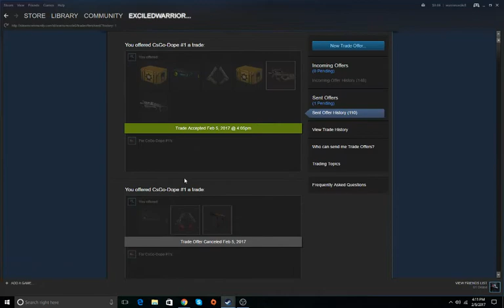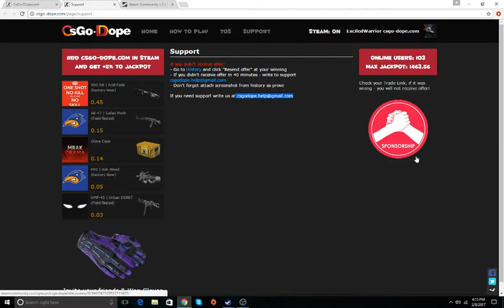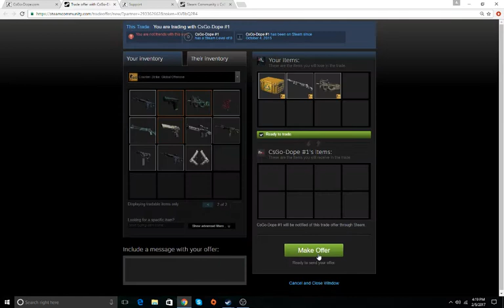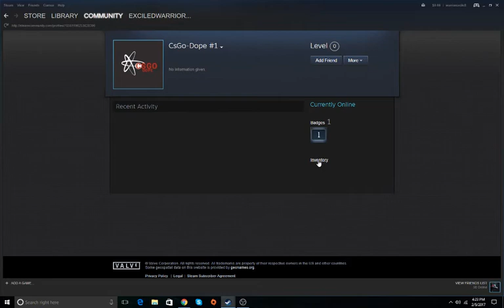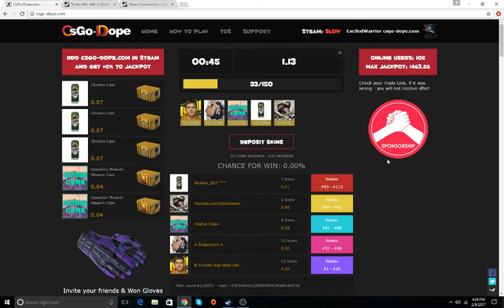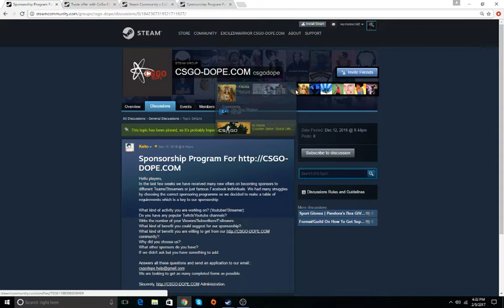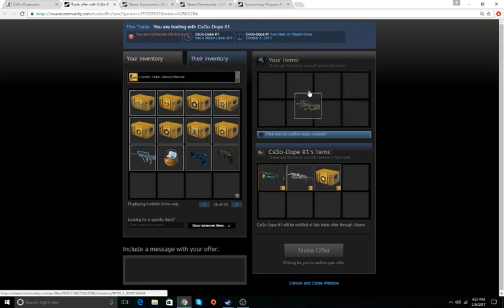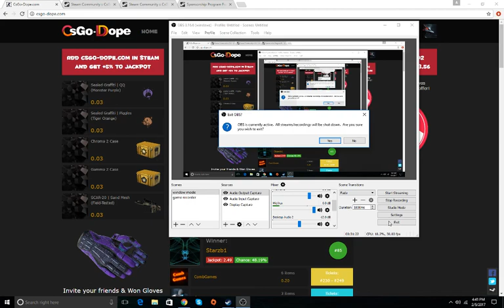Csgo-Dope Just Scammed Me!!?! Legit they just scammed me on vid! the real csgo-dope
▬▬▬▬▬▬▬▬▬▬▬x▬▬▬

▬▬▬▬▬▬▬▬▬▬▬x▬▬▬